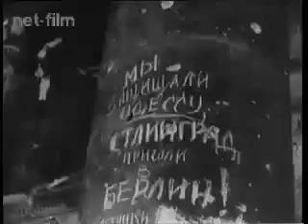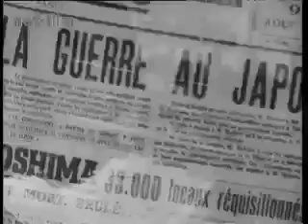Хроника Владивосток 17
Из видео-архива Станислава Шолохова